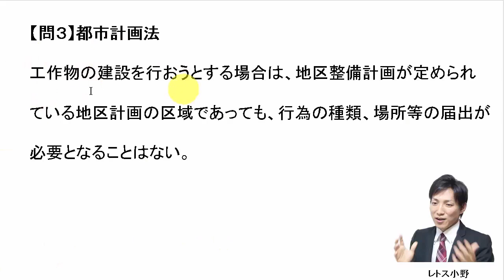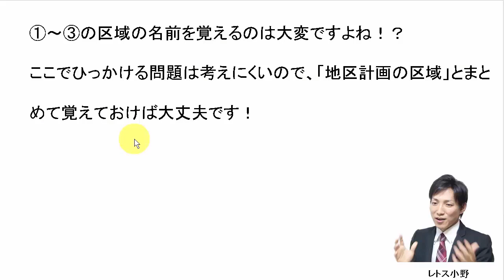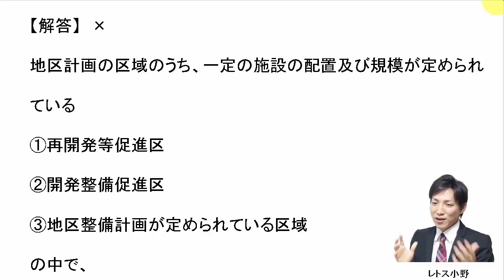【宅建過去問】10月10日の３問【レトス小野】宅建過去問解説